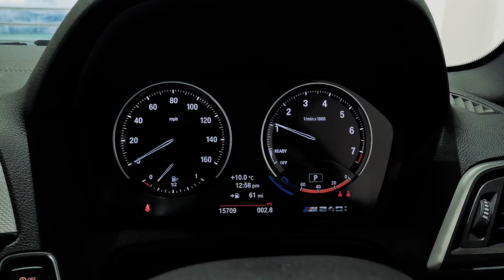BMW 2 SERIES M240i 2dr [Nav] Step Auto - YG20CYZ - Lloyd BMW Blackpool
At Lloyd Blackpool we have one of the coolest looking and one of the most powerful small coupes the M240i with fantastic 3litre Twin-power turbo petrol engine producing 340bhp and 500Nm of torque, enough to give you one of the best rides of your life. This Incredible BMW comes with Oyster with Dark Oyster highlight Dakota, Sport Automatic Transmission, Sun Protection Glass, Cruise Control, Comfort Pack 2 ( Heated Steering Wheel, Comfort Access, Electric Memory Seats ), Technology Pack 2 ( Enhanced Bluetooth, WiFi hotspot, BMW Navigation system pro ), 18" M Double-spoke style alloy wheels, Variable Sport Steering Wheel, M Sport Brakes with Blue Calipers, Extended storage, Heated seats, Rear Parking Sensors, BMW Online Services and M Sport suspension. As International BMW ‘Best Dealer in Customer Care’ we can assure you the best possible levels of service.

Oyster with Dark Oyster highlight Dakota, Sport Automatic Transmission, Sun Protection Glass, Cruise Control, Comfort Pack 2 ( Heated Steering Wheel, Comfort Access, Electric Memory Seats ), Technology Pack 2 ( Enhanced Bluetooth, WiFi hotspot, BMW Navigation system pro ), 18" M Double-spoke style alloy wheels, Variable Sport Steering Wheel, M Sport Brakes with Blue Calipers, Extended storage, Heated seats, Rear Parking Sensors, BMW Online Services, M Sport suspension.